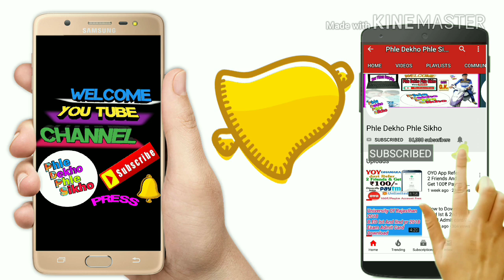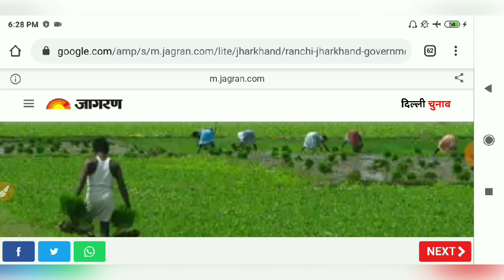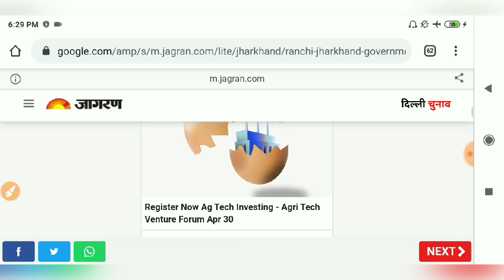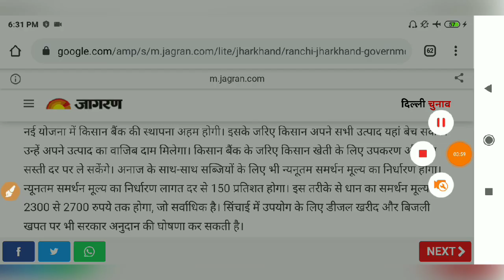किसान कर्ज माफी पर जल्द मिल सकती है सभी किसानों को राहत सरकार लेगी जल्द बड़ा फैसला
Hi